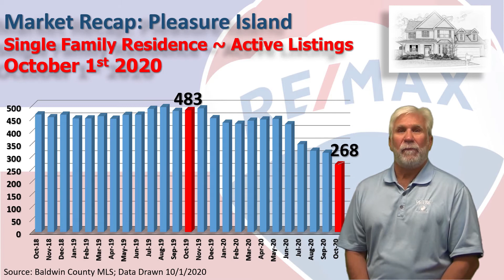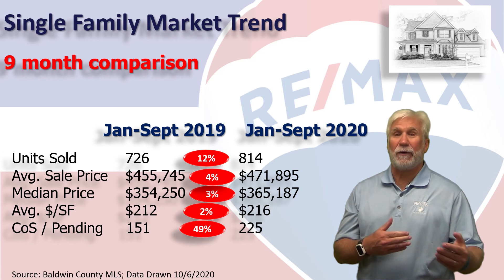KC Team 9 Month Single Family Market Report 2020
Here is our 9 Month report for the Single Family Home market in Pleasure Island, consisting of Gulf Shores, Orange Beach, Fort Morgan, and Perdido Key in FL; brought to you by your local market experts on The Kevin Corcoran Team at RE/MAX of Gulf Shores!